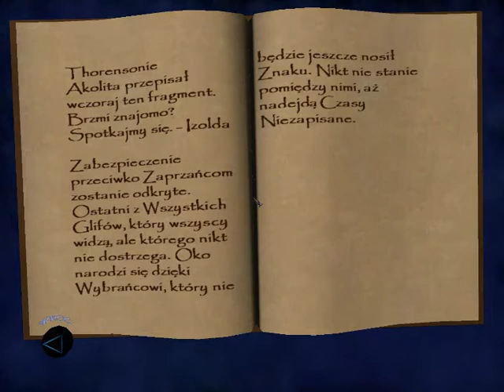Thief III Deadly Shadows: Biblioteka cz. 2/2